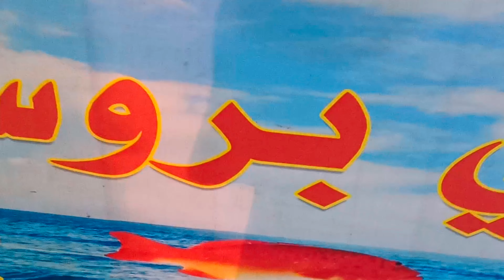Saudi Arabia fish rise machli chawal fish market aisi video kabhi nhi dekhi hogi makka ki